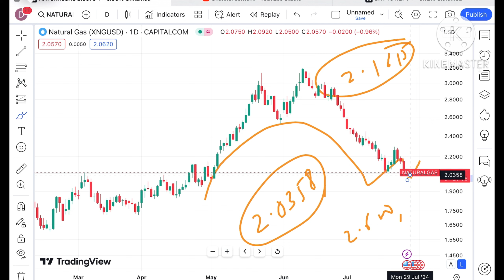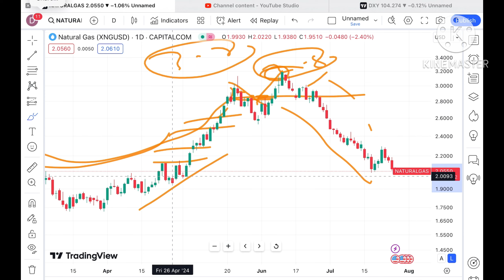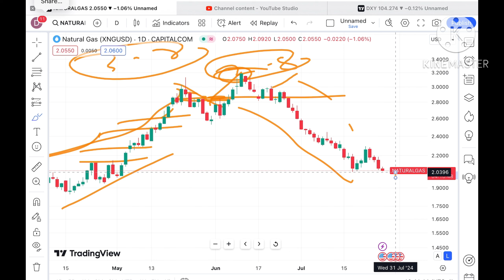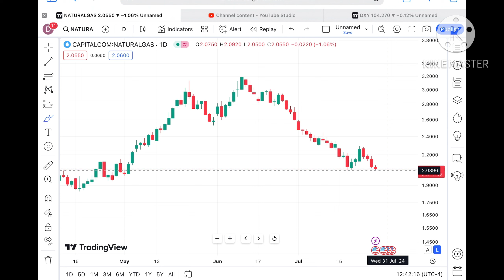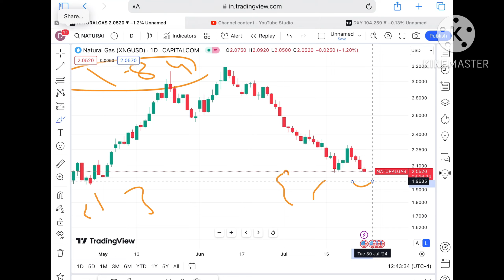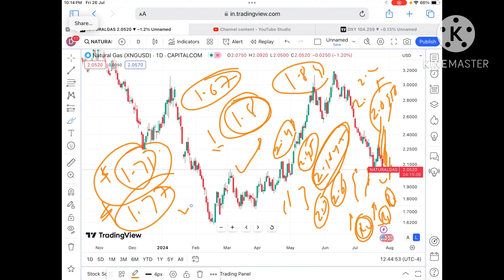Natural Gas Price Analysis 🔥| 29 - 30 July 2024 | Natural Gas Forecast | Natural Gas News Today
Natural Gas price analysis for 29 - 30 July 2024 || Natural gas Analysis || 29 - 30 July 2024 || natural Gas Outlook || Is this The Best Time To Invest In natural gas?

Natural gas price analysis in Year 2024

In this video , I’m giving detailed analysis with key support & Resistance for commodities and forex analysis for coming trading sessions. Market at all time highs.

UPI : deepakzbro@ybl

Twitter.com/deepakzbro

Title in Different language

تحليل أسعار الذهب ، تحليل أسعار الخام ، تحليل أسعار
الفضة ، تحليل أسعار الغاز الطبيعي

தங்கம் விலை பகுப்பாய்வு, கச்சா விலை பகுப்பாய்வு, வெள்ளி விலை பகுப்பாய்வு, இயற்கை எரிவாயு விலை பகுப்பாய்வு || ஜூன் 2024

Goldpreisanalyse, Rohpreisanalyse, Silberpreisanalyse, Erdgaspreisanalyse || Juni 2024

Аналіз цэн на золата, аналіз цэн на сырую нафту, аналіз цэн на срэбра, аналіз коштаў на прыродны газ || Чэрвень 2024 года

Analyse du prix de l'or, analyse du prix du pétrole brut, analyse du prix de l'argent, analyse du prix du gaz naturel || 2024

سونے کی قیمت کا تجزیہ، خام تیل کی قیمت کا تجزیہ، چاندی کی قیمت کا تجزیہ، قدرتی گیس کی قیمت کا تجزیہ ||  2024

金価格分析、原油価格分析、銀価格分析、天然ガス価格分析|| 2024年6月

금 가격 분석, 원유 가격 분석, 은 가격 분석, 천연 가스 가격 분석 || 2024년 6월

బంగారం ధర విశ్లేషణ, ముడి చమురు ధర విశ్లేషణ, వెండి ధర విశ్లేషణ, సహజ వాయువు ధర విశ్లేషణ || జూన్ 2024

ಚಿನ್ನದ ಬೆಲೆ ವಿಶ್ಲೇಷಣೆ, ಕಚ್ಚಾ ತೈಲ ಬೆಲೆ ವಿಶ್ಲೇಷಣೆ, ಬೆಳ್ಳಿ ಬೆಲೆ ವಿಶ್ಲೇಷಣೆ, ನೈಸರ್ಗಿಕ ಅನಿಲ ಬೆಲೆ ವಿಶ್ಲೇಷಣೆ || ಜೂನ್ 2024

സ്വർണ്ണ വില വിശകലനം, ക്രൂഡ് ഓയിൽ വില വിശകലനം, വെള്ളി വില വിശകലനം, പ്രകൃതി വാതക വില വിശകലനം || ജൂൺ 2024